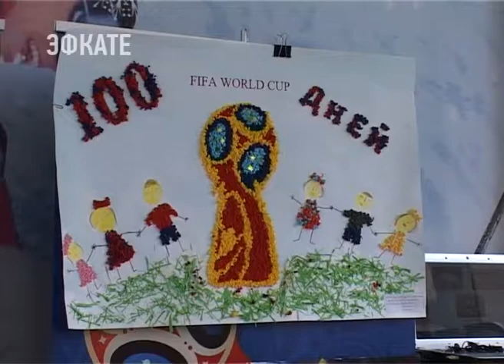В Сочи открылась выставка Мир футбола глазами детей". Новости Эфкате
В Сочи в честь предстоящего празднования 100 дней до старта Чемпионата мира по футболу открылась выставка рисунков. Она будет работать в Музее спортивной славы города.

«Мир футбола глазами детей». Так называется выставка, посвящённая ста дням до старта Мундиаля. Эти рисунки сделали юные сочинские художники — воспитанники городских изостудий. На выставке рисунков, посвящённых главному спортивному событию года, представлены работы, выполненные в разных техниках: гуашь, карандаш, тушь, пластилин, аппликация. Сегодня лучшие работы определяли члены жюри. В команде судей — легенды сочинского футбола.

Сочи. Новости.
Телеканал Эфкате.